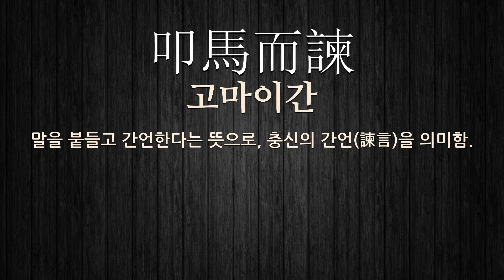간언에 관한 한자어/사자성어 3개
간언에 관한 한자어 및 사자성어를 자세하게 풀이해 드립니다.

[간언에 관한 한자/한자어/사자성어 목록: 3개]
1) 逆耳之言(역이지언): 귀에 거슬리는 말이라는 뜻으로, 신랄한 충고를 이르는 말.
2) 從諫如流(종간여류): 물이 낮은 곳으로 흐르듯이 순순히 간언을 따름을 일르는 말.
3) 叩馬而諫(고마이간): 말을 붙들고 간언한다는 뜻으로, 충신의 간언(諫言)을 의미함.